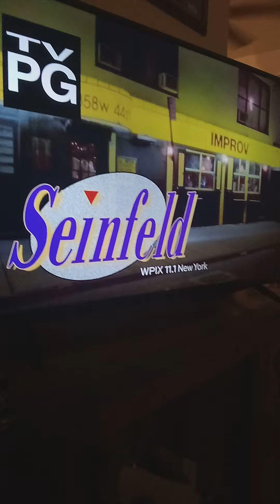Seinfeld intro clip. the pilot ep